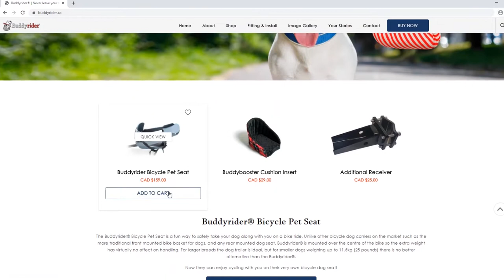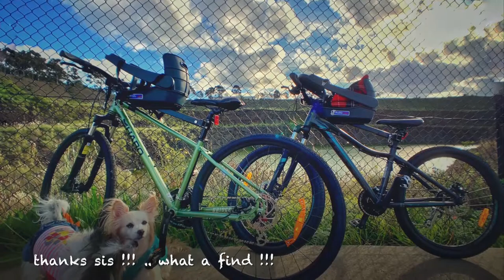Unboxing a Buddyrider